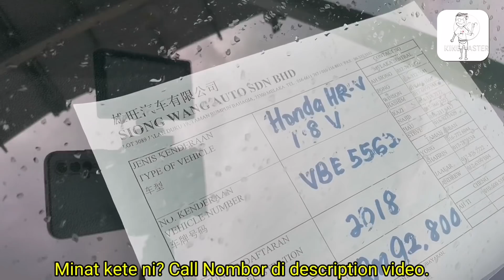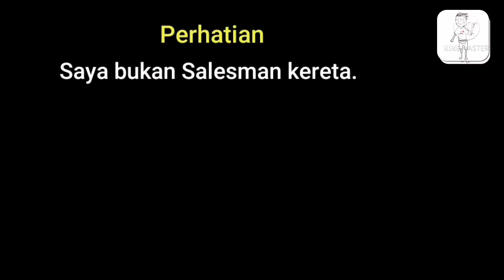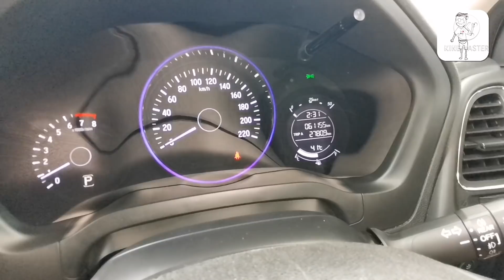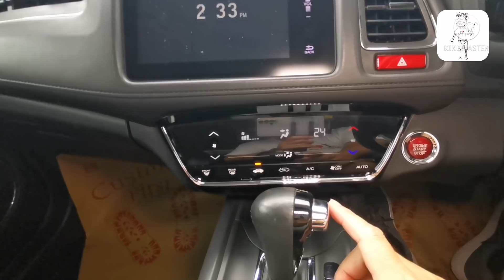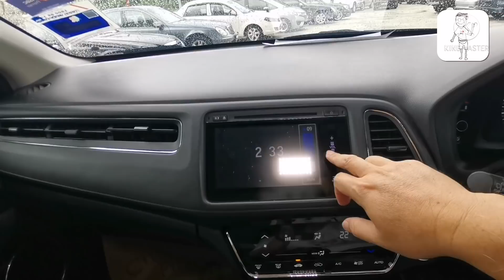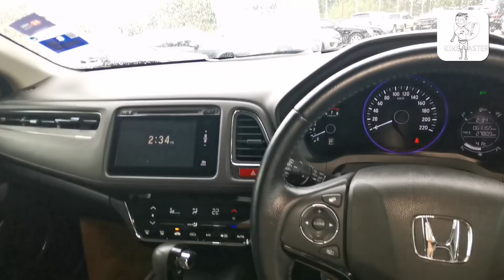Hi-rider Revolutionary Vehicle dari Honda.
Hi-rider Revolutionary Vehicle atau SUV compact Honda.

Hadiah Valentine untuk kekasih. Hi-rider Revolutionary Vehicle dari Honda.